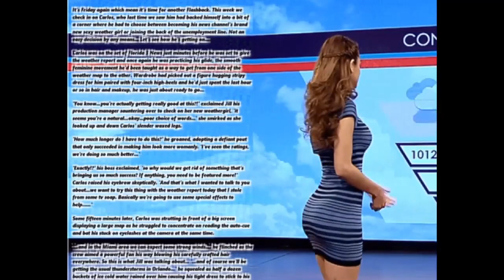,,𝐂𝐎𝐊𝐄 𝐁𝐎𝐓𝐓𝐋𝐄`` ; the dainty hourglass subliminal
manifest your ideal dainty hourglass body !